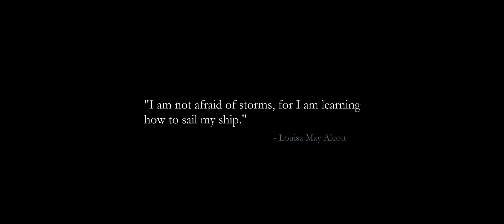This year, take the leap...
A cinematic short film about having the courage to break the mold and pursue what you're interested in, rather than taking the easy option and copying what everyone around you is doing. My plan this year is to create on my own terms and I'm looking forward to seeing where that takes me.

My hope is that maybe this can motivate whoever's watching to make this year the year they also take a leap of faith on something they care about.

"New Years Rebellion"

Cameos & Assistance:
Charlotte Benson

Gear I Use:
SONY ZV-E1
SONY A7III
My Go-To Lens (28-70mm f3.5-5.6)
Nifty 50 Lens for CINEMATIC B-Roll (50mm f1.8)
Variable ND
BEST Lav Mic
Vlogging Mic
Motorized Slider

Tom Benson is a participant in the Amazon Services LLC Associates Program, affiliate advertising programs designed to provide a means for sites to earn advertising fees by advertising and linking to Amazon.com.

SUBCOUNT - 852